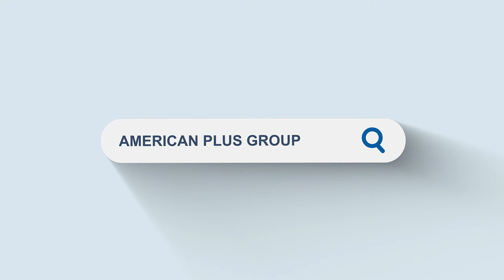Nhà chào bán tại Ellicott City, Maryland | 20.5 tỷ VND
Thông tin nhà chào bán tại Ellicott City, Maryland:
- Địa chỉ: 919 Logtown Rd, Ellicott City, MD 21043
- Giá chào bán: $895,000 ~ 20.5 tỷ VND
- 3 phòng ngủ
- 3 phòng tắm
- Diện tích 3,276 Sqft

Ẩn mình trong khe núi với những cảnh quan thiên nhiên tuyệt đẹp, ngôi nhà gây ấn tượng bởi thiết kế trang nhã. Tại đây bạn sẽ có cảm giác thanh bình và tách biệt nhưng chỉ cách các cửa hàng, nhà hàng của khu phố cổ Ellicott City vài phút lái xe.

Quý khách hàng vui lòng liên hệ hotline – 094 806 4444 hoặc nhân viên tư vấn của American Plus Group để được xem toàn bộ hình ảnh, chi tiết ngôi nhà hoặc tìm nhà trên 50 tiểu bang của nước Mỹ.

American Plus Group
Tư vấn Mua bán nhà bên Mỹ & Định cư Mỹ - Canada - Châu Âu